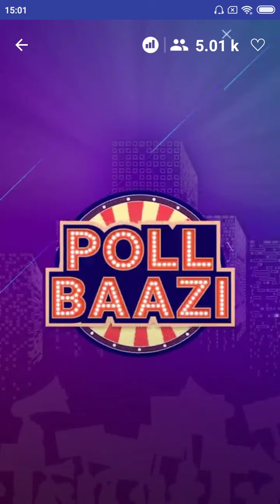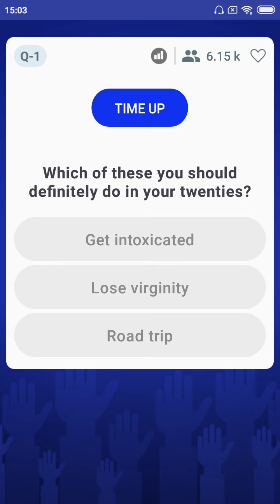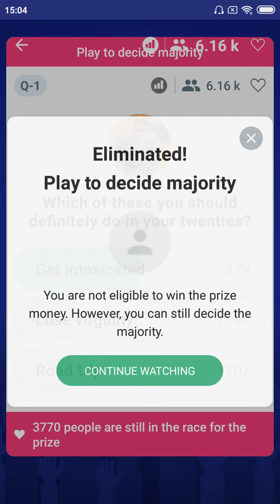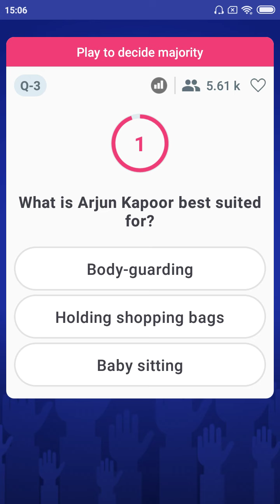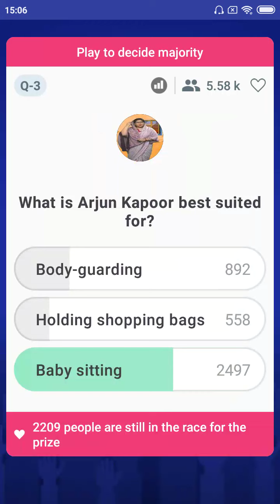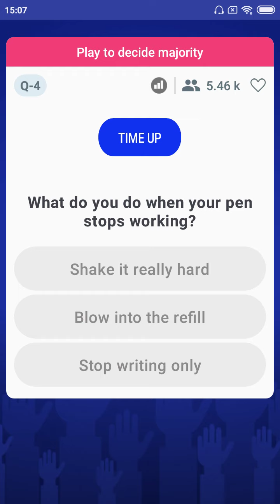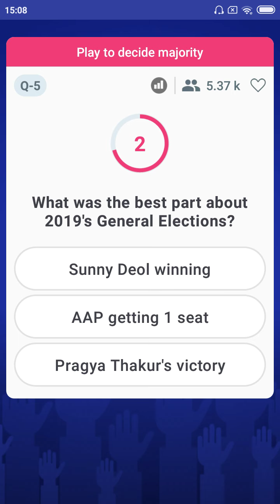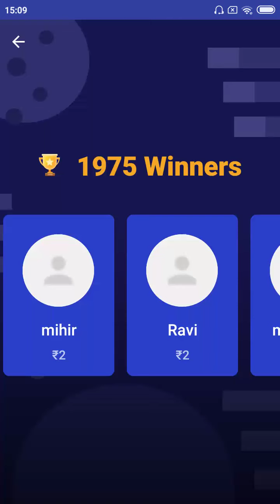PollBaazi | Pushpa Aunty | 27th May'19 | 3 PM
Don’t miss the fun with Pushpa Aunty, only on PollBaazi !